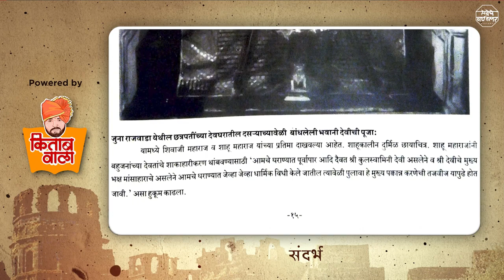शिवाजी महाराजांचा आहार ? शाकाहारी की मांसाहारी | मिथ्य की सत्य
क्षत्रियकुलावतंस छत्रपती शाकाहारी की मांसाहारी इतिहास काय सांगतो?

सध्या महाराष्ट्रातील गड किल्ल्यांच्या शाकाहारी करणाची मोहीम जोरात सुरू आहे.  या मोहिमेमध्येच शिवछत्रपती आणि भोसले घराणे हे ही शाकाहारी होते असे सांगणारे अनेक व्हिडिओज हे सोशल मीडियावर फिरत आहेत. मध्ययुगामधील मराठ्यांच्या किल्ल्यांवर ज्या देवी देवता होत्या त्या देवी देवतांना अजबळी दिला जात होता. इतकेच काय तर रायगड असेल प्रतापगड असेल अशा किल्ल्यांवर रेडे जत्रा सुद्धा होत होती. याचे अस्सल कागदपत्रे पुरालेखागारातून उपलब्ध आहेत. कोल्हापुरातील कोट कोल्हापूर हा शिवछत्रपतींच्या वारस असणाऱ्या करवीर छत्रपतींचे राजधानीचे ठिकाण होते. या कोट कोल्हापुरात दसऱ्यामध्ये एकूण बाराशे बकरी पडत होती. याची कागदपत्रे कोल्हापूर पुराभिलेखागारात शेकड्याने उपलब्ध आहेत. फक्त देवीलाच बळी दिले जात नव्हते तर बुरुज, बुरुजांवरच्या तोफा, इतकेच काय तर छत्रपतींच्या तलवारींना आणि छत्रपतींच्या शेजघरातील पलंगालाही बकऱ्याचा बळी त्यावेळेला दिला जात होता. आजही करवीर छत्रपतींच्या राजवाड्यावरचा ध्वज चढ-उतार करताना त्याला मांसाहारी नैवेद्य दाखवण्याचा प्रघात पाळला जात आहे. आजही करवीर छत्रपतींच्या राजवाड्या मध्ये उत्तम पद्धतीचे मांसाहारी भोजन तयार केले जाते आणि ते चवीने खाल्ले ही जाते. असे असताना शिवछत्रपती आणि त्यांचे घराणे हे शाकाहारी होते असे आपण कोणत्या आधारावर म्हणू शकतो? याचे कोणतेही पुरावे न देता गड किल्ल्यांच्या शाकाहारी करणाची मोहीम ही सुरू आहे. प्रस्तुत व्हिडिओमध्ये मी यासंदर्भातील माहिती पुराव्यानिशी लोकांसमोर ठेवली आहे. ज्यांना पटेल त्यांनी घ्या ज्यांना पटत नाही त्यांनी सोडून द्यावी. मानवाने काय खावे आणि काय खाऊ नये हा ज्याचा त्याचा स्वातंत्र विचार आहे आणि त्याला त्या पद्धतीने स्वातंत्र्य आहे. पण इतिहासामध्ये ज्या गोष्टी नोंदवून ठेवलेल्या आहेत त्या प्रामाणिकपणे लोकांसमोर ठेवणे हे माझ्यासारख्या इतिहास अभ्यासकाचे काम आहे आणि ते मी करत आहे.

इंद्रजित सावंत
17 जानेवारी २०२३
कोल्हापूर